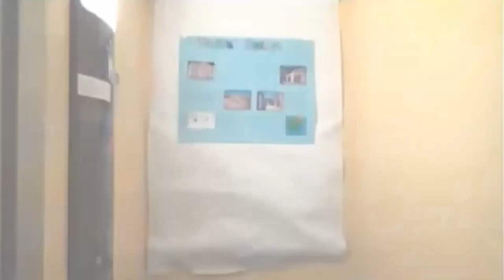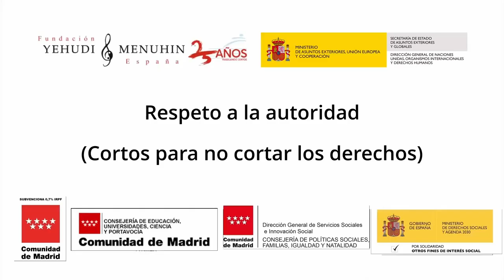Respeto a la autoridad. Cortos para no cortar los Derechos. C. de Madrid